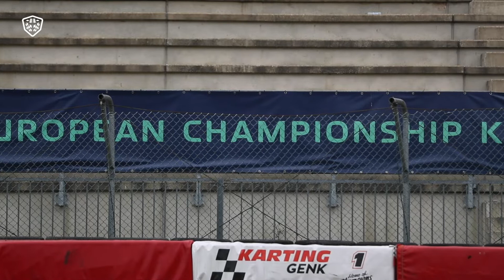FIA Karting - Genk - Friday Headlines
Weather conditions were tricky on Friday for the Qualifying Session of the Kart Grand Prix of Belgium at the International Circuit of Genk! On a slippery track that caught out many drivers, Luigi Coluccio (BirelART/TM/LeCont) set the fastest lap in OK, while Conrad Laursen (FA Kart/Vortex/Vega) took Pole position in the OK Junior class!

Have the look at what happened in Genk and hear what the Polesitters had to say!

Video filming & editing by Alex Vernardis (@TheRacebox)

Interested in photo coverage, race reports, highlight videos, or even complete branding strategy?